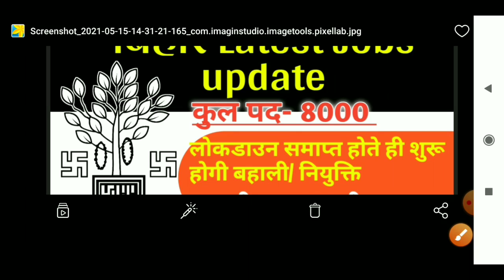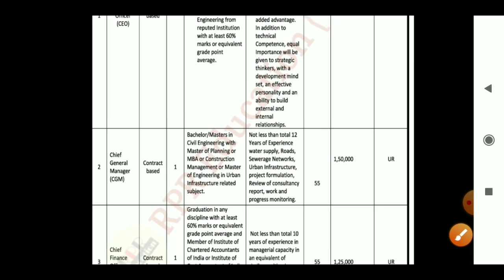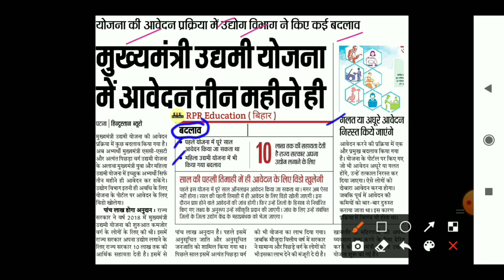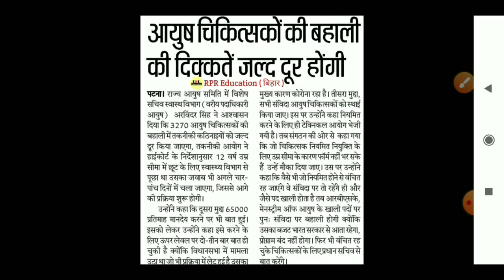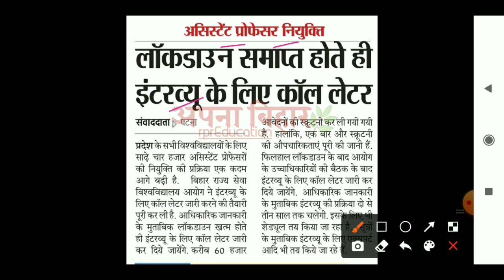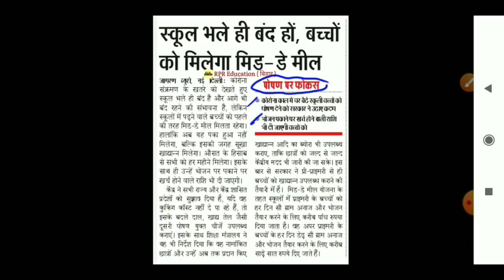बिहार की बहाली/ नियुक्ति Seat- 8000,bihar brds vacancy| physical teacher, assistant professor, jobs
●Hello
Dear Friends_Welcome To Our Youtube Channel-

●About This Video-बिहार की बहाली/ नियुक्ति Seat- 8000,bihar brds vacancy| physical teacher, assistant professor, jobs

➤ALL DEo Written Examination SYLLABUS
600+ MCQ Questions & Answer

●Important Keyboard:- बिहार की बहाली/ नियुक्ति Seat- 8000,bihar brds vacancy| physical teacher, assistant professor, jobs

My Gadget-
My Mic
My Mobile